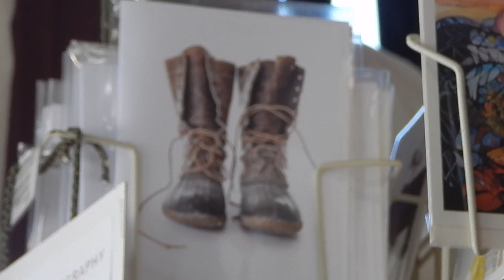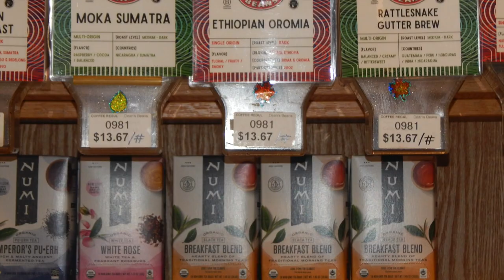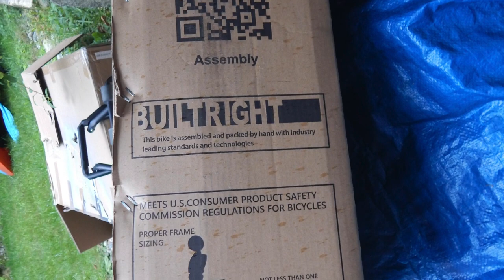. . 2022. ~ Heat Wave ~ August 7th US of A (Maine) . .